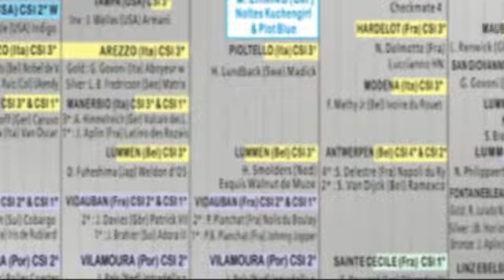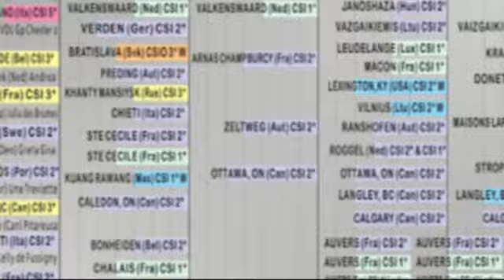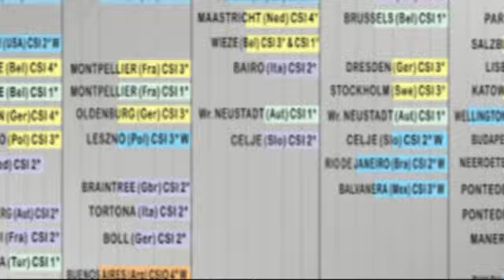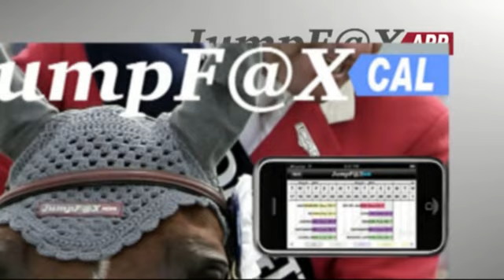JumpF@X App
JumpF@X App on your iPhone and on your Screen !